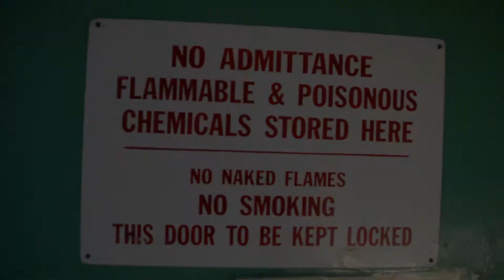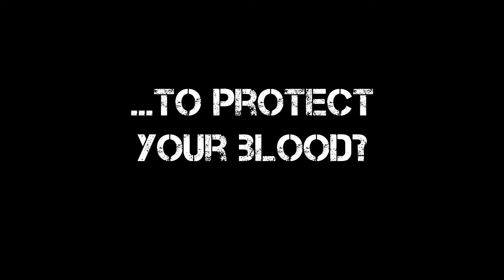TYPE Z - FIRST DRAFT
First draft of A2 Media production